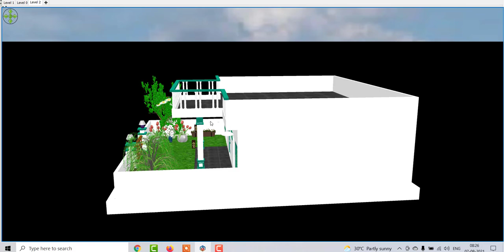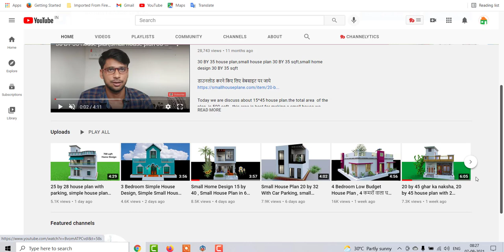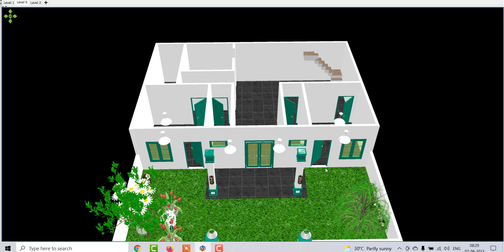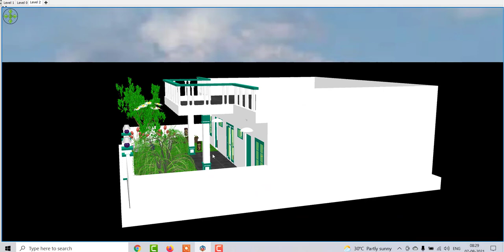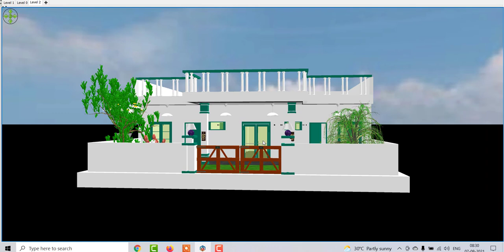Simple Village House Design ,2 Bedroom village House Plan,2 बैडरूम के साथ गाँव में घर का नक्शा